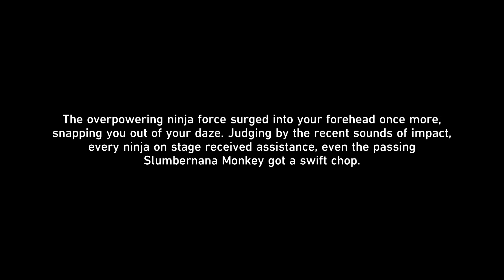Honkai Star Rail: V2.6 - Penacony - A Clockwork Banana 3/3 & Dead Banana Society